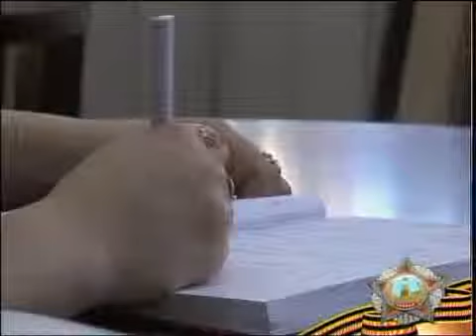рус Букина.mp4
Новости МТРК